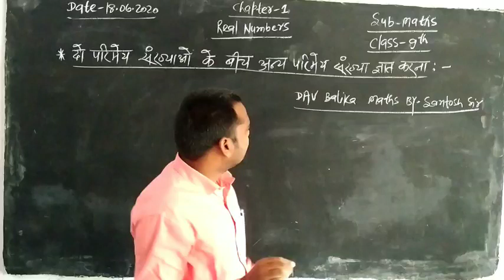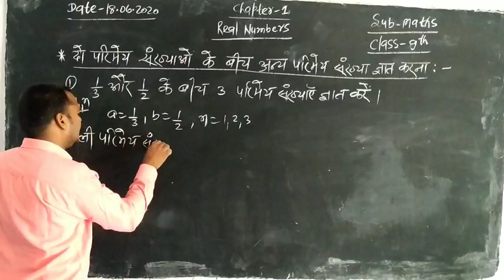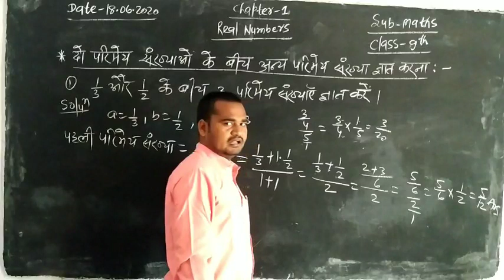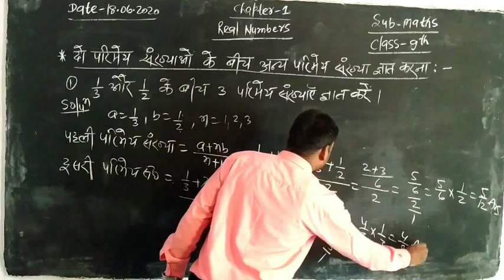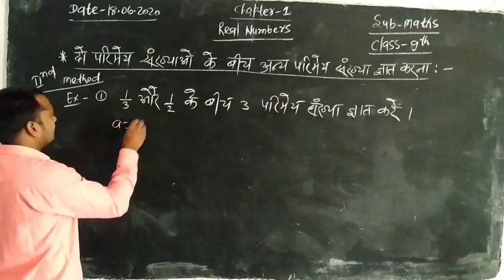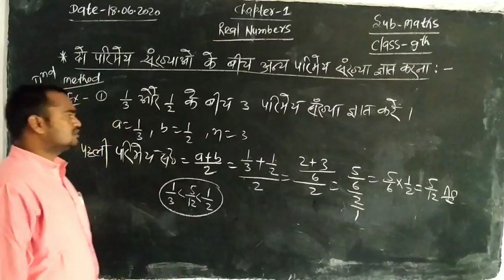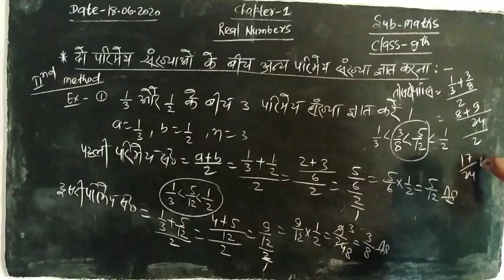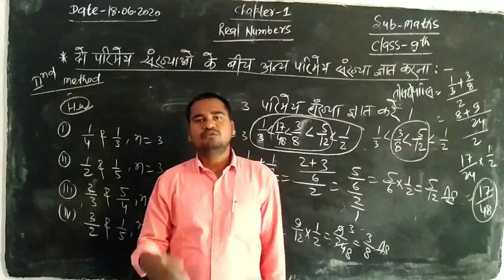Real Numbers Class-9th Introduction Part-3